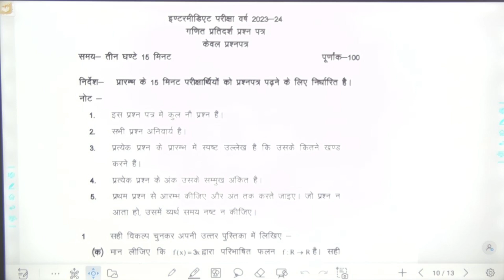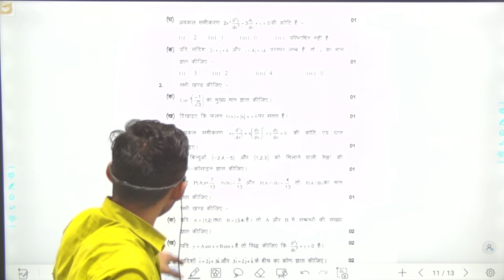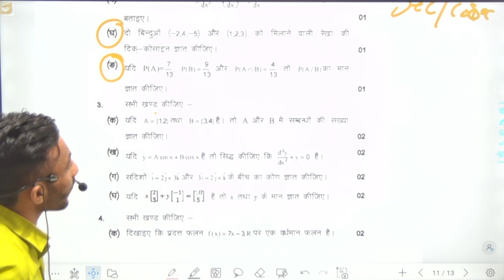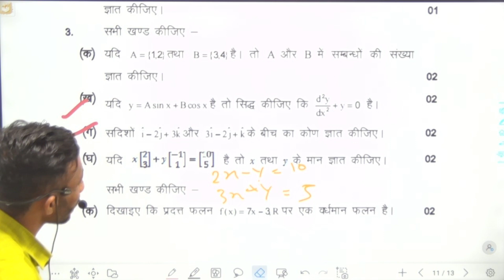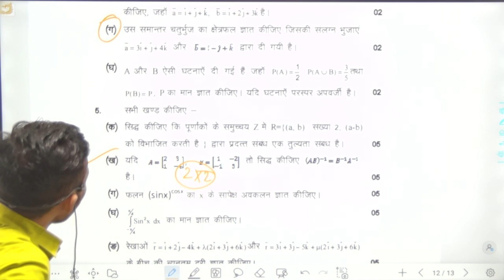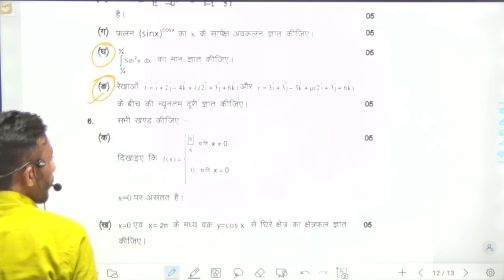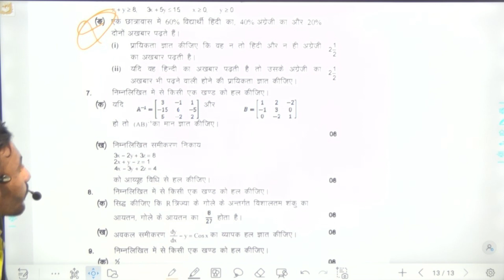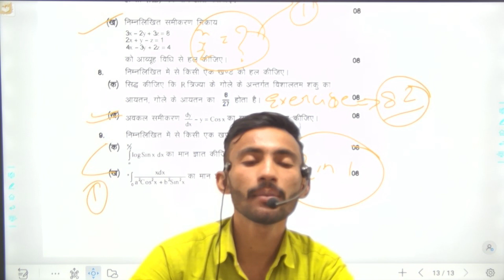Class 12th math modal paper up board exam 2024//12th math model paper 2024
Class 12th math modal paper up board exam 2024